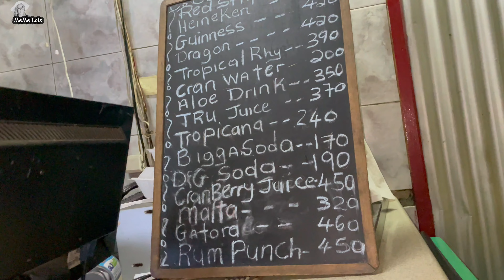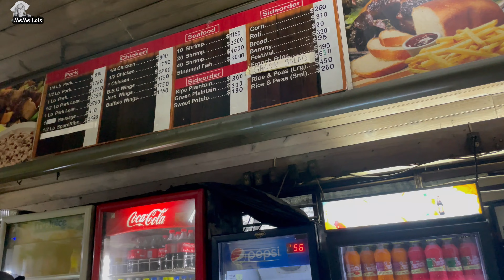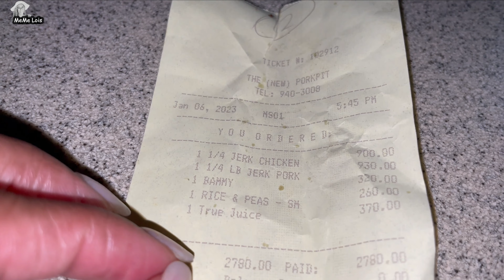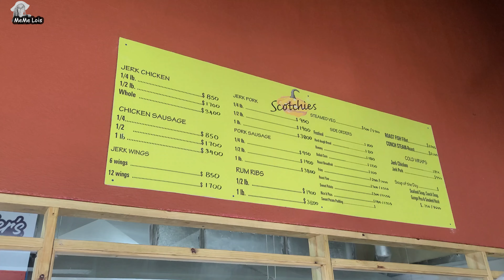JAMAICAN JERK in Montego Bay | The BEST & WORST?? I Tried to find GOOD JERK SPOTS in MONTEGO BAY!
Hi YouTube!

I tried to find GOOD JAMAICAN JERK restaurants in MONTEGO BAY JAMAICA and barely found two good ones. JAMAICAN JERK is a MUST TRY for any visit to the beautiful island, and a staple among Jamaican locals. I set out to try all the Jerk that Montego Bay has to offer and came up with only two Jerk spots that were widely known in Montego Bay. One spot was pretty decent, the other wasn't up to scratch in my opinion so I would really love to hear from anyone who knows Montego Bay: What are the best and worst jerk spots in the city. Nonetheless, I share my experience in this video and hopefully it helps at least one person find a good jerk spot to eat at in MoBay. I spent some time in Montego Bay and tried several other restaurants which I'm looking forward to sharing with you, so stick around and subscribe to see more of Montego Bay.

Did you see the videos in my Guatemala Travel VLOG series? Check them out below:

00:00 - Intro
02:15 - The Pork Pit
05:55 - Where Is Jerkies???
06:52 - Scotchies
09:52 - Outro

Amazon links: to my list of Travel Essentials for a Pandemic:
Passport holder
Power Bank
Travel Size Hand sanitizer
Silicone Travel Bottle Set
Disinfectant Wipes
Disposable Masks (blue/blck)
Reusable Bags (to keep your masks in)
Travel Size Tissue
Protein Cookie
Sesame Seed Bar
Evening Primrose Oil
Antihistamine (for allergy reactions during travel)
External Hard Drive
Mini Travel Umbrella
Travel Journal
Travel Notebook